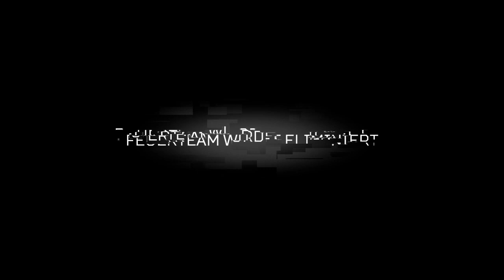Predator Hunting Grounds - Der Predator sucht seine Beute - Gameplay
Willkommen auf meinem Kanal. Willst du Spaß und Unterhaltung ? Dann bist du hier genau richtig.
Zusammen mit meiner Community [VIELLEICHT GEHÖRST DU AUCH BALD DAZU] baue ich meinen Kanal immer weiter aus um jede Art von Unterhaltung zu verbessern. Viel Spaß wünsche ich dir auf meinem Kanal. Bei Fragen kann man sich immer an mich wenden. Was gibt es hier zu entdecken... SCHAU dich gerne um ʘʘ

► Montag:  Videos-Upload um 13:00 Uhr

► Games: Dead By Daylight, Freitag Der 13th The Game, CoD  und mehr...

PSN  und Steam Account: MrAdi390

Instagram Name: mradi390

Mein Live-Stream: Nur Noch Auf YouTube

Ein Teil Meiner  Ausrüstung:

Rode NTUSB
DX Racer1, Bürostuhl, Gaming Stuhl
Roccat Kone Pure Maus
Studioset Softbox
Go Pro Hero 4 Black
Mikrofon Set für GoPro
Vegas Pro 12
Mischpult MG10XU
Mein Monitor
Meine Tastatur
PS4 VR Brille
Turtle Beach Elite Pro